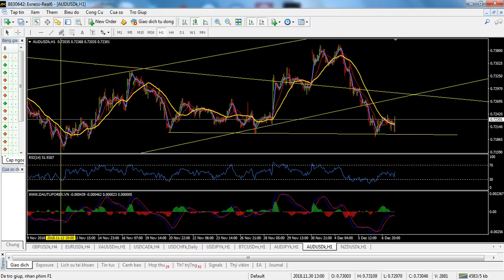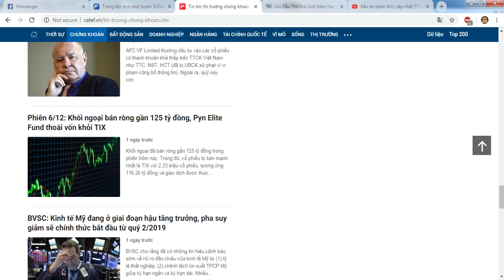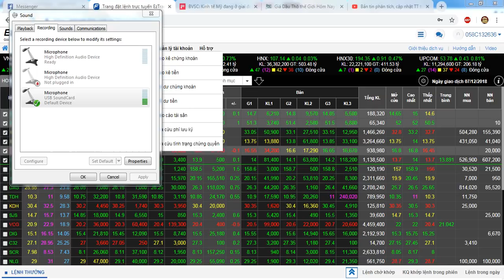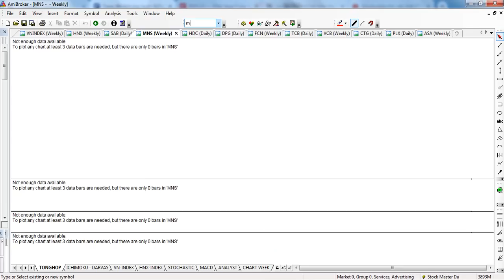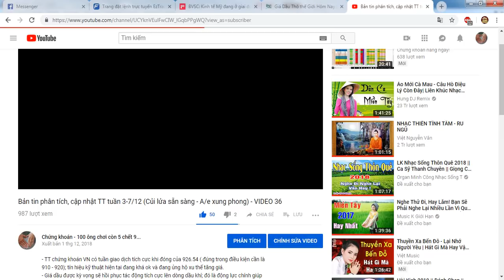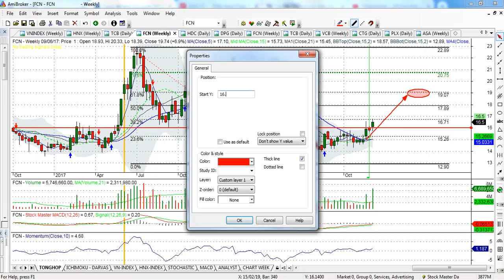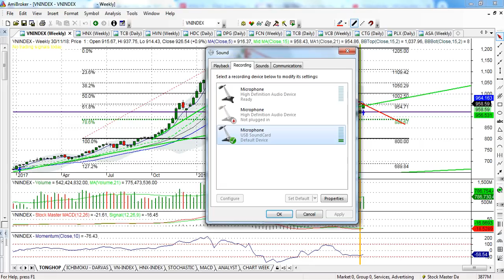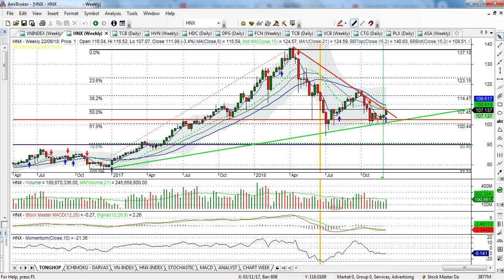Bản tin phân tích, cập nhật TT tuần 10-14/12 (Vững tay chèo ra khơi bắt cá) - VIDEO 37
- Như bản điểm tin video số 36, hùng lê đánh giá nền tảng TT hết sức ok và chỉ cần dòng tiền kích hoạt sẽ đốt cháy TT. các nhóm ngành hùng nhận định như: ngân hàng, chứng khoán, dầu khí và một số mã ngành xây dựng đã tăng giá hết sức ấn tượng.
- TT tuần này cơ bản sẽ có nhịp rung zu hàng, anh em chúng ta giữ chắc tay chèo để thuyền ra khơi đánh cá, nếu ai chưa có hàng thì tranh thủ nhịp zu cơ cấu nhứng mã cp mà hùng đã phân tích.
- TT tuần tới sẽ tiếp tục tăng giá, tâm điểm vẫn là nhóm ngành ngân hàng, chứng khoán, dầu khí, và một số CP xây dựng :)
- Chúc anh em chúng ta gặt hái nhiều thành công nhịp này.